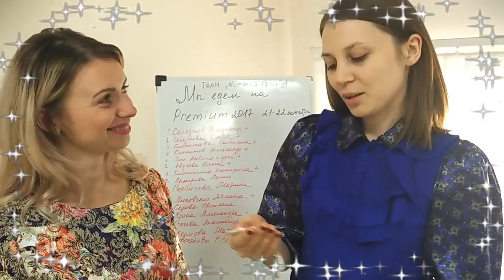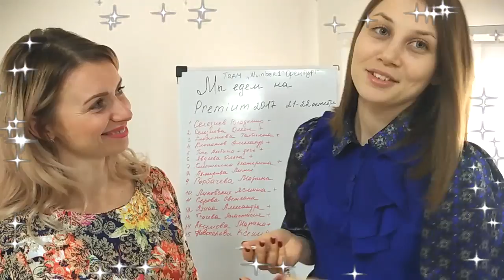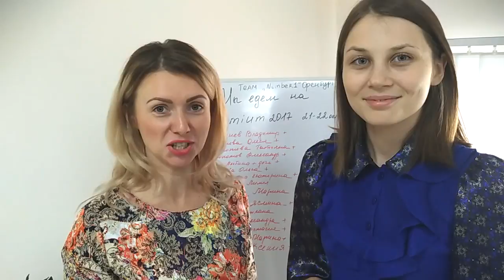Торжественное вручение призов участнику CLUB100 Армель г Орнебург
Торжественное вручение призов участнику CLUB100 Армель г  Оренбург